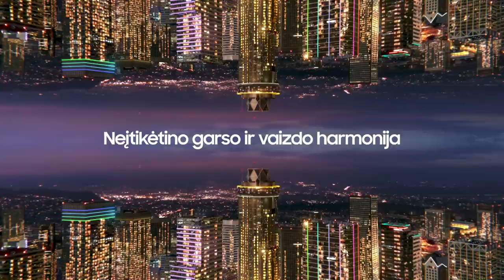K. Maksvytis: „Kažkiek bijojau šitų rungtynių“